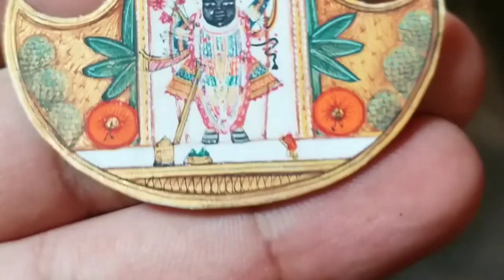Miniature painting lord Srinathji kundan polki jewellery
in this video we see extrafine detailed lord srinathji painting fusion with real gold 22karat kundan polki jewellery this entire set is called pankhi set for detail comment down below or mail at:-